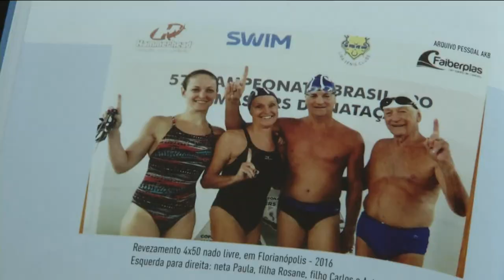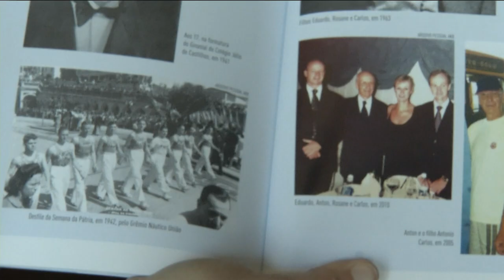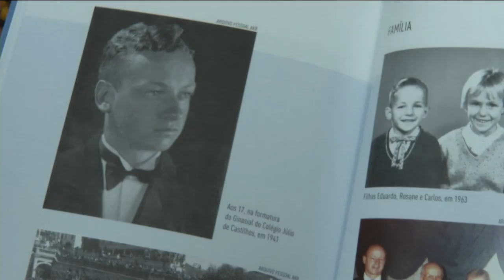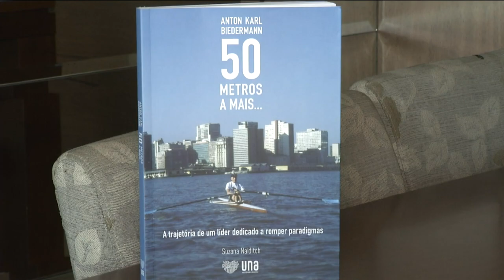TVE Esportes - 07/12/2022